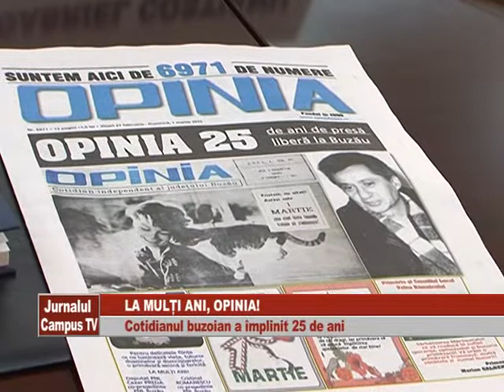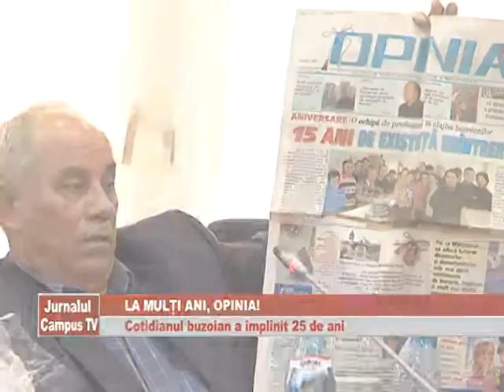LA MULTI ANI, OPINIA!